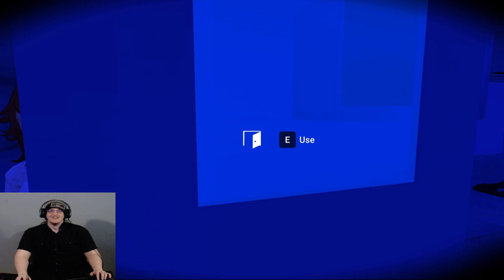The Sinister Encounter: Terrifying Saiko no Sutoka Lookalike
In this bone-chilling video, prepare yourself for a sinister encounter unlike anything you've ever experienced before. Introducing  Saiko no Sutoka a very dangers yandere.  Get ready to face the dread as you come face to face with a girl who bears an uncanny resemblance to maybe your own Girlfriend. This nightmare-inducing experience will leave you on the edge of your seat, questioning the very fabric of reality. Venture into the mysterious depths of the unknown as we unveil the dark secrets of this eerie doppelganger. As her unsettling presence surrounds you, it becomes clear that escape is not an option. Immerse yourself in the terrifying atmosphere as we delve into the chilling origins of this enigmatic lookalike. Unleashing her malevolence upon the unsuspecting victims, she will leave you trembling with fear. But this is not just another horror story; it is a shocking revelation of the real power of fear. Brace yourself as we explore the psychological depths and the haunting consequences of encountering this sinister entity. Are you prepared to confront your deepest fears head-on? Join us as we embark on this spine-tingling expedition into the Scary Dread of Your Girl Lookalike: Saiko no Sutoka. Remember, this video is not for the faint-hearted. Watch if you dare, as the unimaginable awaits.
Edited by: Sixlink & DJT3tris
Topics